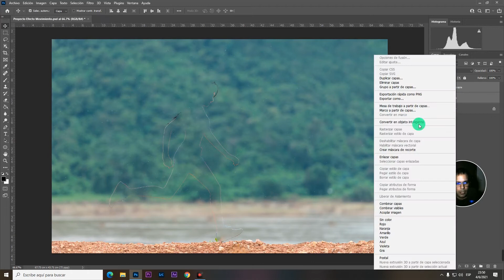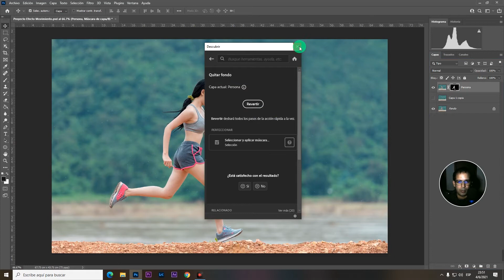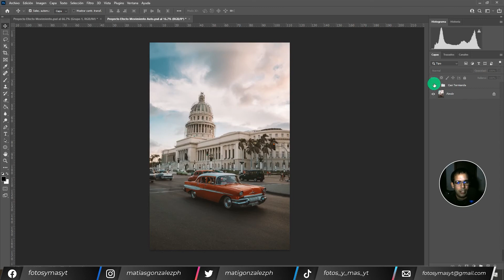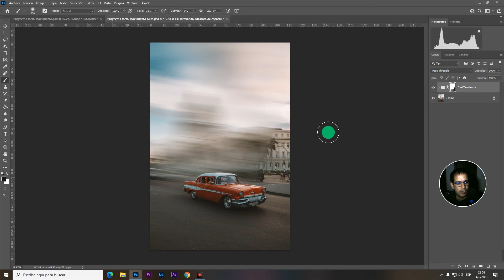PHOTOSHOP - Efecto Desenfoque con movimiento - Como hacer Efecto Barrido Photoshop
Hola como están? Ojala que super bien, porqué hoy aprenderemos como crear el efecto de barrido o Efecto Desenfoque con movimiento con Photoshop CC 2021.

Mi Set-Up:
Cámara Web Logitech C270:

Imagen de la chica:
Banco de Imágenes Pixabay
Imagen Auto:

Saludos.